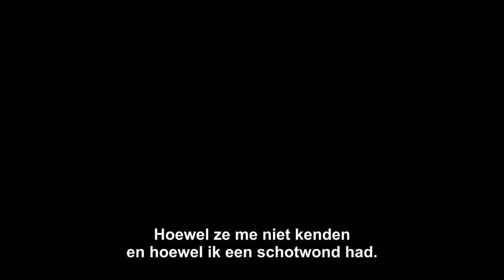Redemption of Henry Myers (trailer NL)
Henry Myers schrikt er niet voor terug een bank te beroven om in zijn levensonderhoud te voorzien. Samen met zijn medebendeleden voert hij de nodige overvallen uit. Maar dan gaat het mis en moet Henry vluchten. Meer dood dan levend zakt hij bij de ranch van de weduwe Marilyn en haar twee jonge kinderen in elkaar. Marilyn weet niets van Henry’s verleden en neemt hem liefdevol in huis op en verzorgt zijn wonden. Terwijl Henry herstelt, begint hij na te denken over zijn leven. Maar op het moment dat hij alles op een rijtje lijkt te hebben, doet hij een vreselijke ontdekking. Tot overmaat van ramp is de sheriff hem op het spoor en weten ook zijn voormalige criminele ‘vrienden’ hem te traceren. Henry is namelijk de enige die weet waar de buit van de laatste overval ligt. Kiest hij voor zijn oude leven of slaat hij een nieuwe weg in?

The REDEMPTION OF HENRY MYERS is een (h)eerlijke film die zich afspeelt tegen het stoffige decor van het Wilde Westen met mooie rollen van Drew Waters (THE ULTIMATE LIFE) en Erin Bethea (FIREPROOF). En naast de onweerstaanbare elementen als romantiek en spanning heeft deze film ook de diepere laag over vergeving en het krijgen van een nieuwe kans.